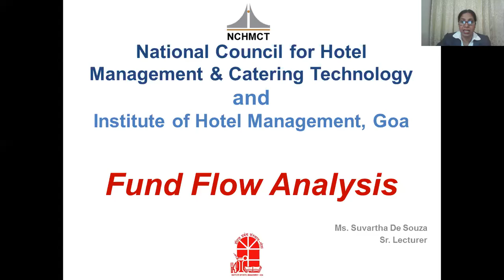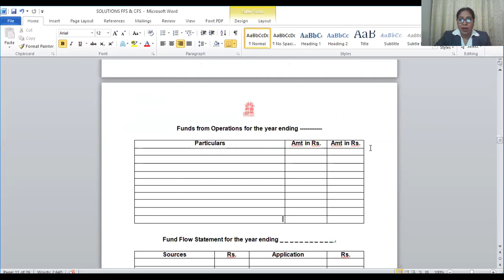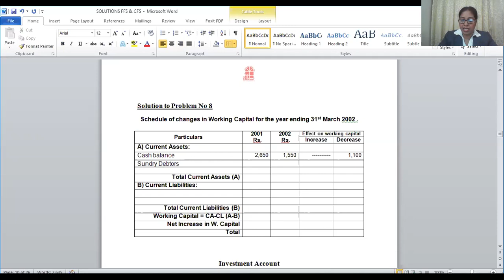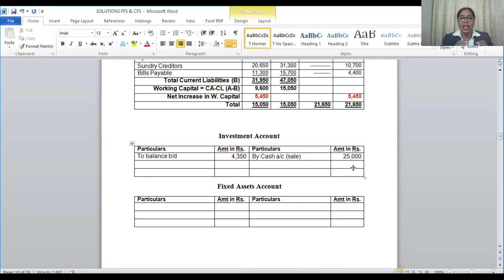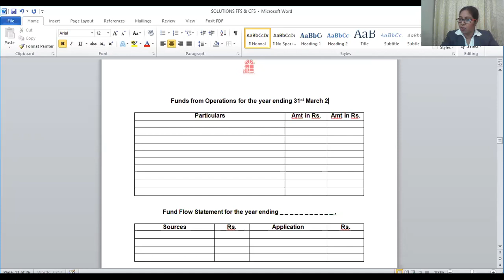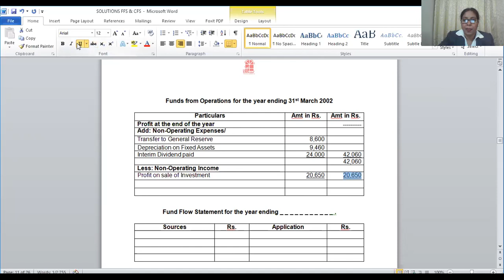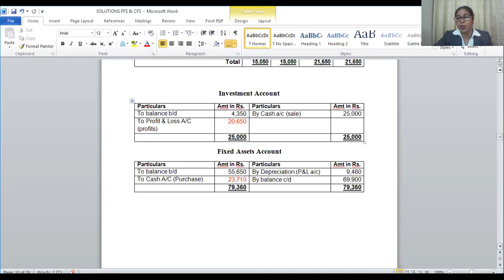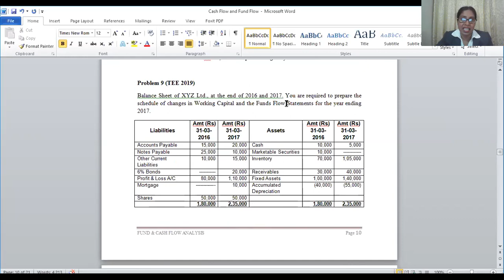Video Lecture, Sem-V, Financial Management, Fund Flow Lecture 9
Semester: V, Subject: Financial Management,
Faculty: Suvartha De Souza
Courtesy: IHM Goa